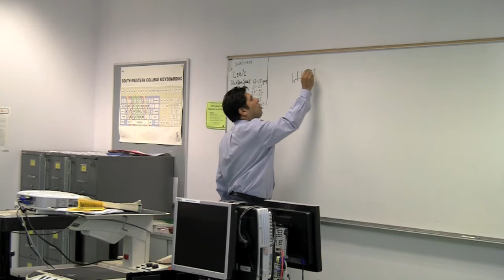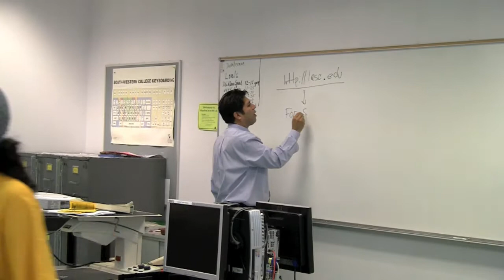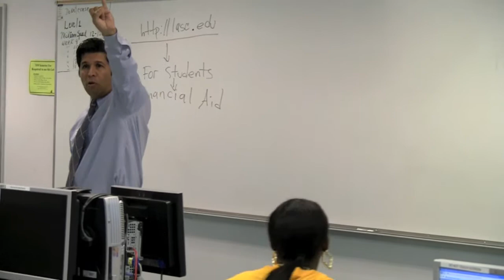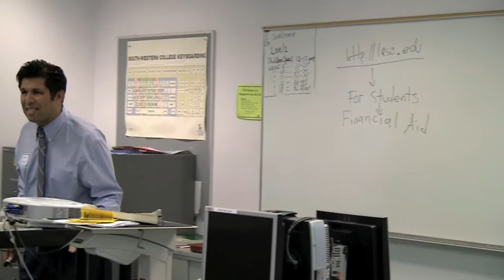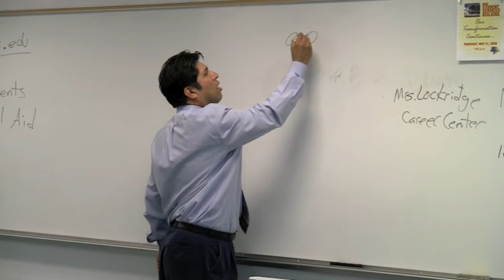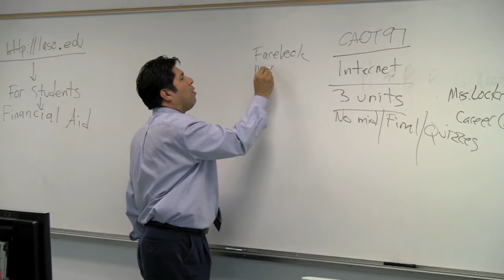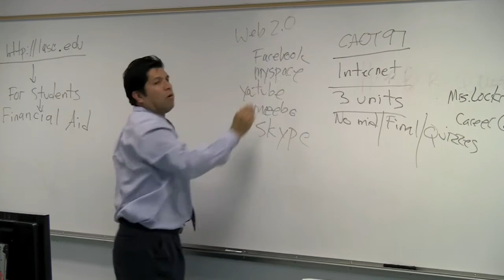LASC High School Preview Day prt2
Los Angeles Southwest College (LASC) business department presentation by professor Felipe Payan.